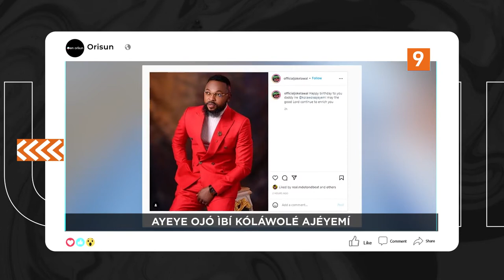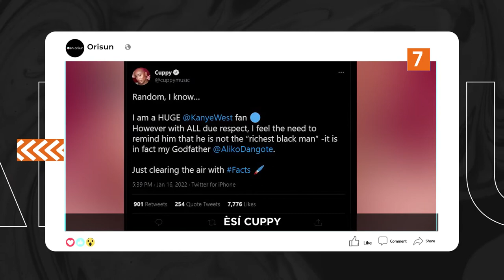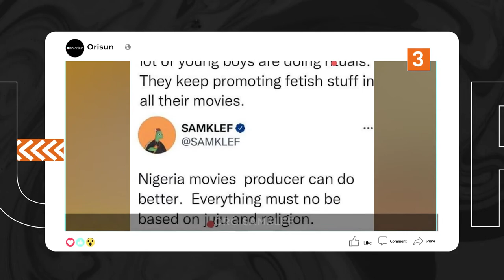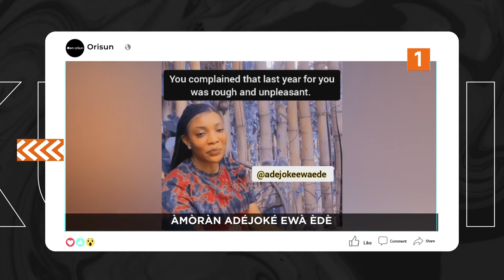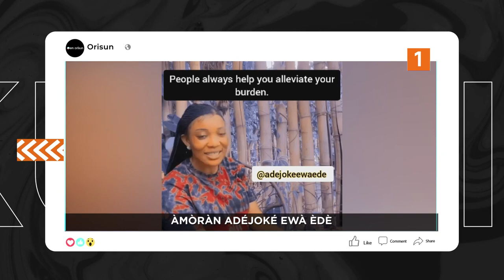DTT: Ayo Omo Tuntun